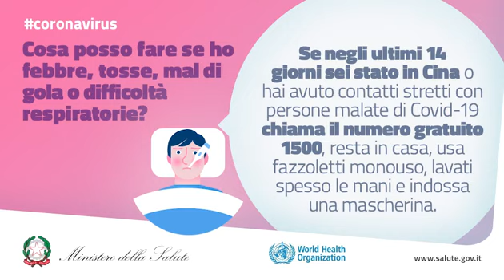coronavirus. Cosa posso fare se ho febbre, tosse, mal di gola o difficoltà respiratorie?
Se nelle due settimane successive al ritorno da aree a rischio Covid-19 si dovessero presentare sintomi respiratori (febbre, tosse, mal di gola, difficoltà respiratorie) a scopo precauzionale:
- contattare il numero 1500;
- restare in casa;
- indossare una mascherina chirurgica;
- utilizzare fazzoletti usa e getta;
- lavarsi le mani regolarmente.